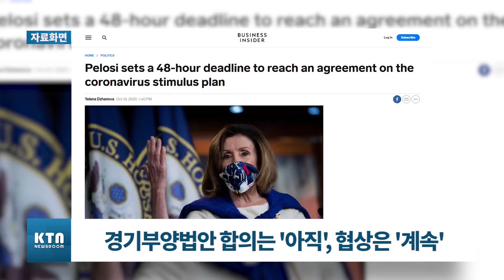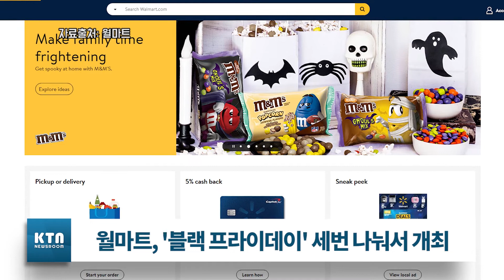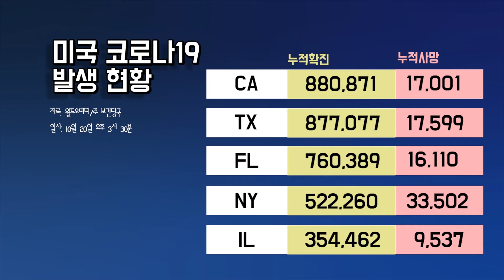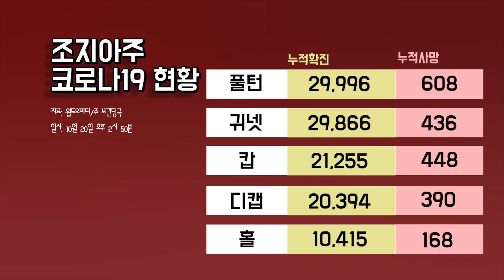KTN News 오늘의 조지아 | 귀넷 검사장, “아직도 할 일이 남아있다…”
1. 00:00 대니 포터 귀넷 검사장, “아직도 할 일이 남아있다…”
2. 02:16 경기부양법안 합의는 아직, 협상은 계속
3. 03:58 디캡 Co, 대면수업 재개 계획 취소
4 04:32 월마트, '블랙 프라이데이' 세번 나눠서 개최
5 06:04 애틀랜타 아리랑 라이온스 클럽, 창단식 개최
6. 07:12 오늘의 코로나19 현황